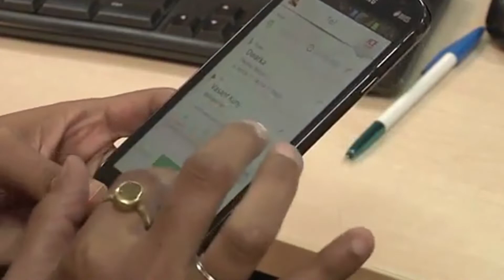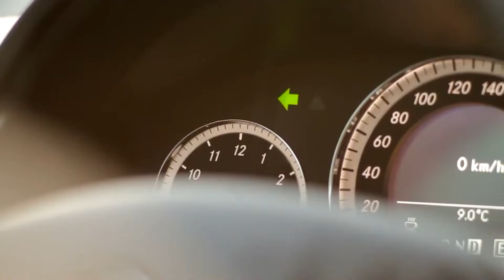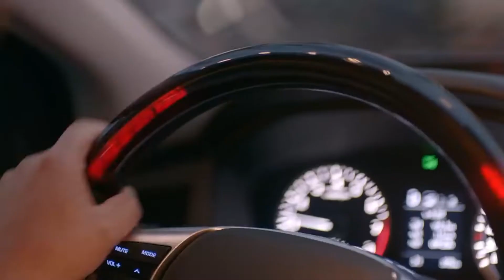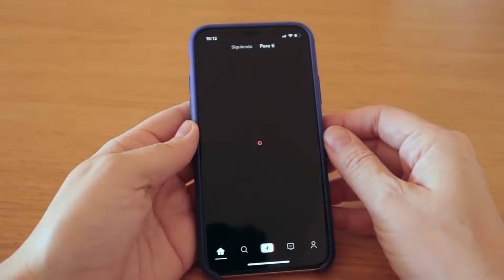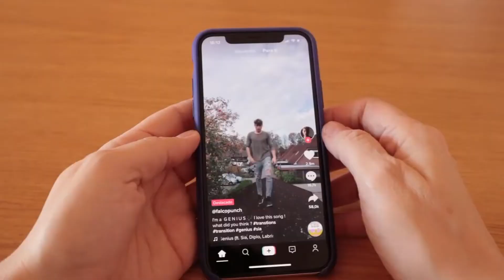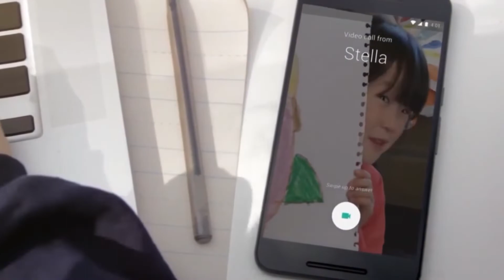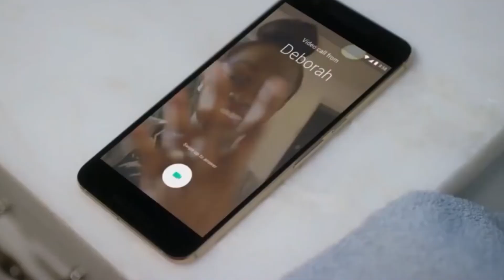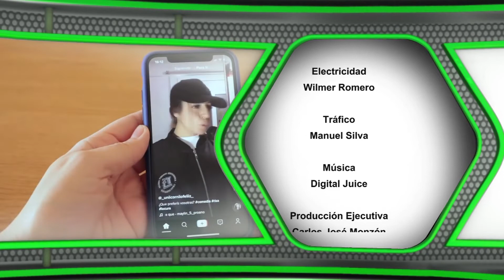Alta Densidad Nº 928 - Bloque 3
❤️ Si quieres ver más videos como este dale “me gusta” y compártelo con tus amigos…

En esta edición de Alta Densidad:

* Google Maps avisará cuando el taxista se salga de la ruta correcta para tu destino
* TikTok la red social para cantar y bailar celebra sus 500 millones de usuarios activos